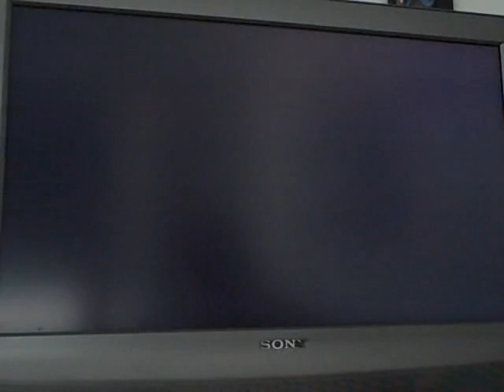NFS Most wanted: Condition 6 chase (its what you get after you beat razor)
wow, that bridge was cool at the end, now i know how to evade all my chases!